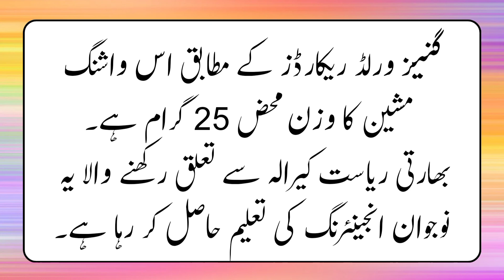The world's smallest washing machine is a stunner.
دنیا کی سب سے چھوٹی واشنگ مشین دنگ کر دینے والی ہے